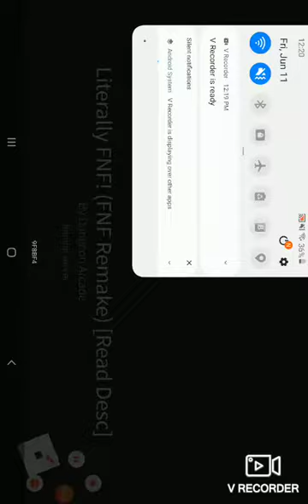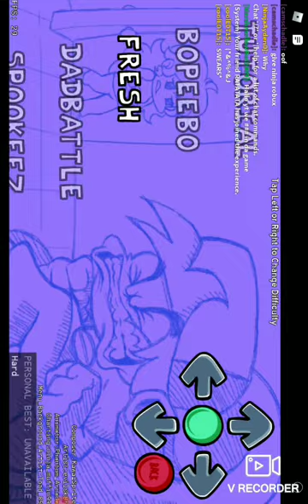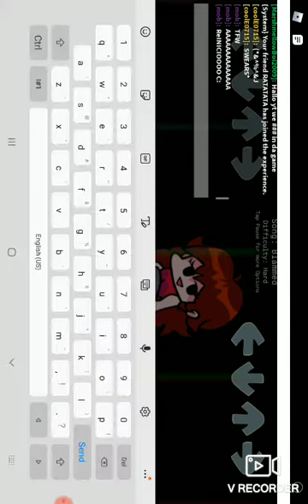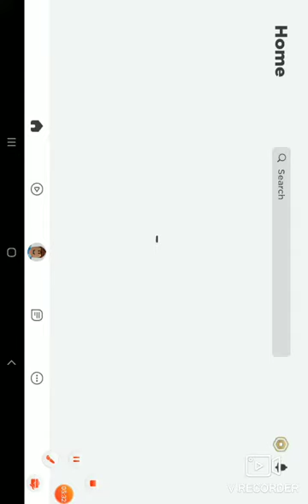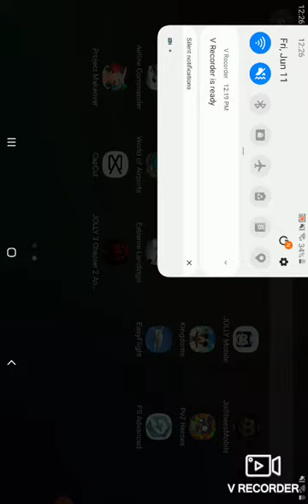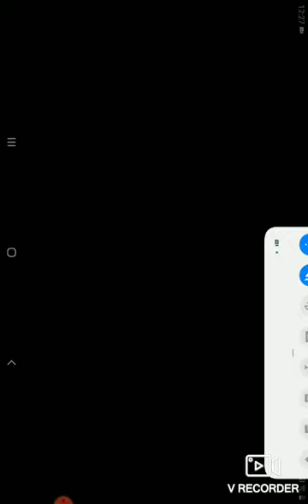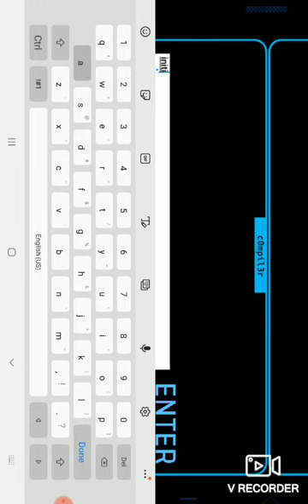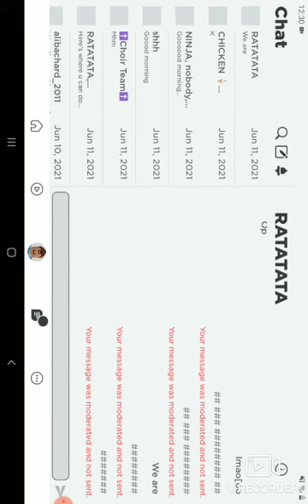sry i haven't posted in a while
more games